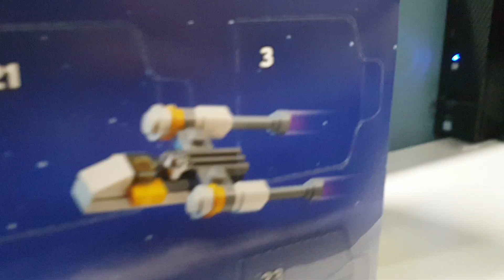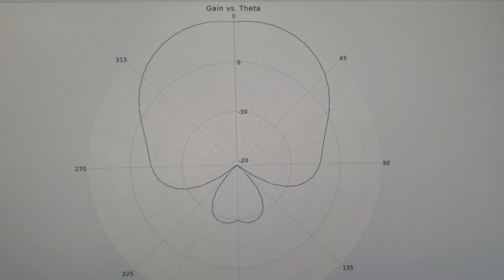Lego Calendar 2024 | day 3